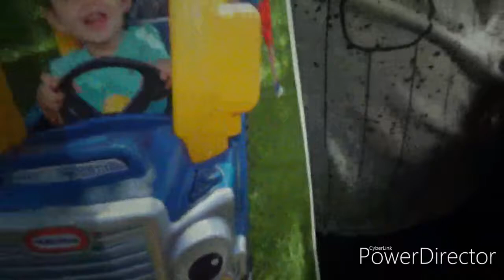hide and seek challenge